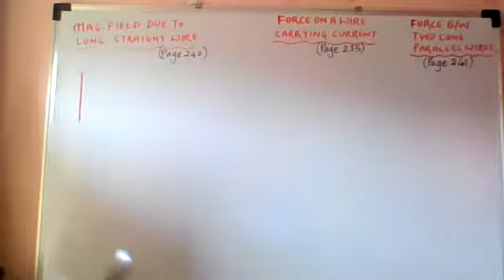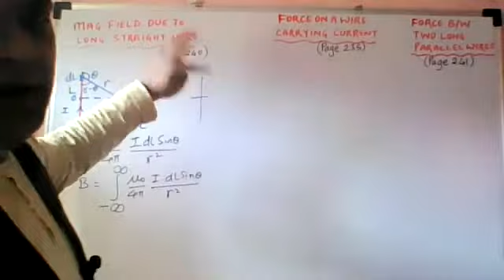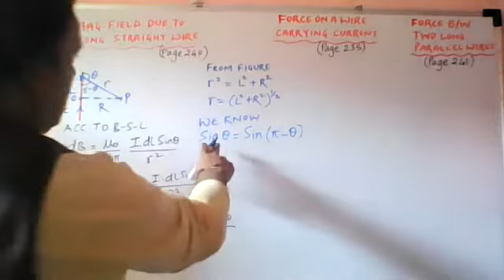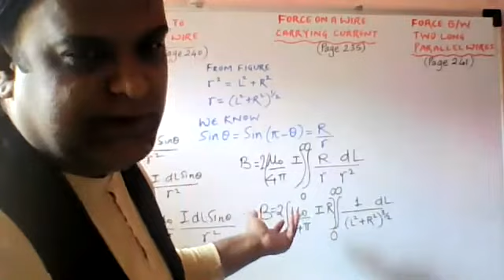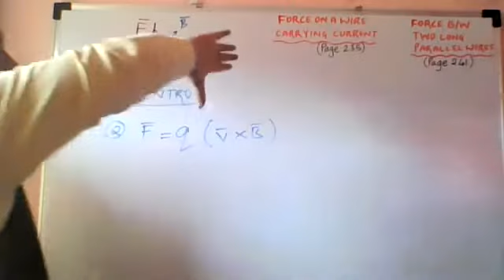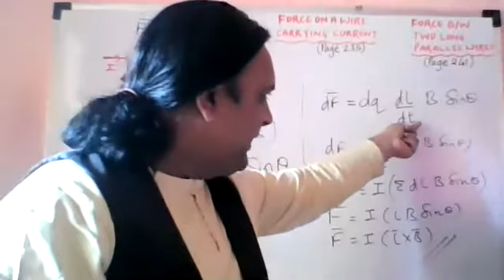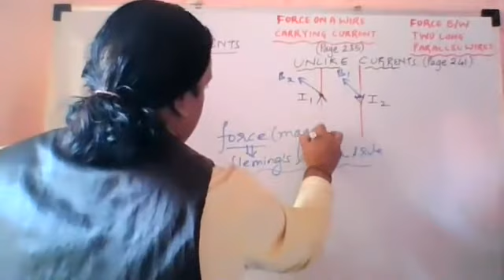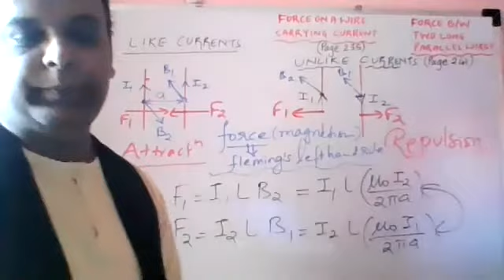M.F.O.E.C. REVISION LEC 3